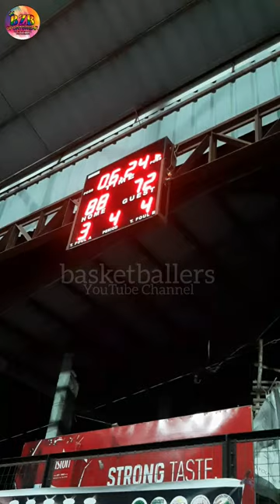KAIZER VS HAPPY FRIENDS GAME HIGHLIGHTS 25 UNDER CATEGORY PUROK SAN FRANCISCO BASKETBALL LEAGUE 2024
KAIZER LEONCIO VS HAPPY FRIENDS BATTLE FOR THIRD GAME HIGHLIGHTS 25 UNDER CATEGORY PUROK SAN FRANCISCO BASKETBALL LEAGUE 2024 AT BRGY. TINIGUIBAN PPC | MARCH 24,2024